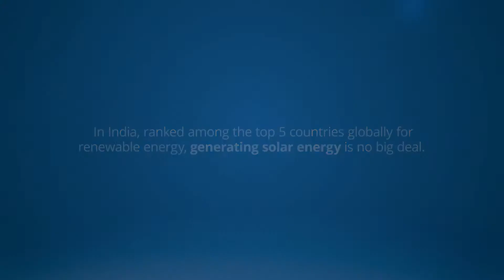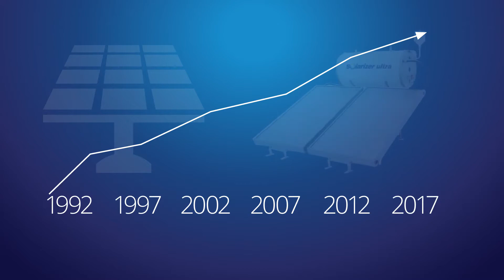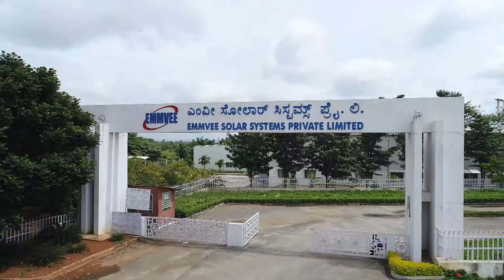Emmvee Solarizer solar hot water heating system manufacturing process..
EMMVEE is the market leader in the solar industry with a global presence. From the time of its inception in 1992, the company has always been a pioneer in the solar sector, consistently setting new trends with its comprehensive system solutions. Emmvee, manufacturer of photovoltaic modules and solar water heating systems with 2 specialized manufacturing facilities and employs over 650 people. Emmvee is headquartered in Bangalore, Karnataka